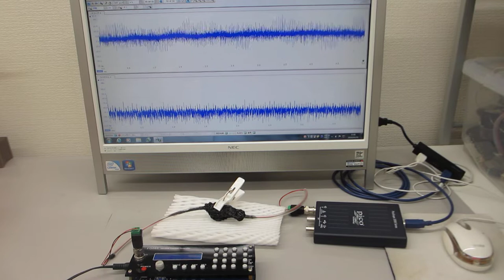超音波プローブの超音波伝搬特性の確認実験（超音波発振システム １ＭＨｚ）